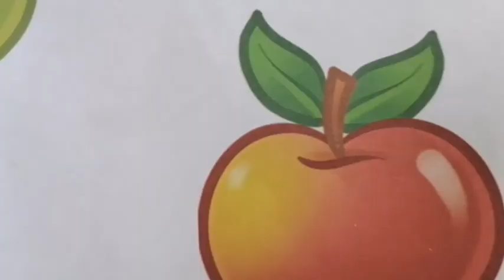Младшая группа 12.05 Find the difference